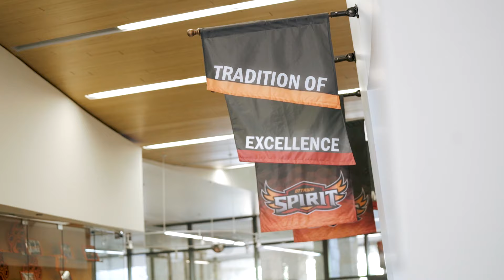Evening and Online classes at OUAZ Surprise Campus